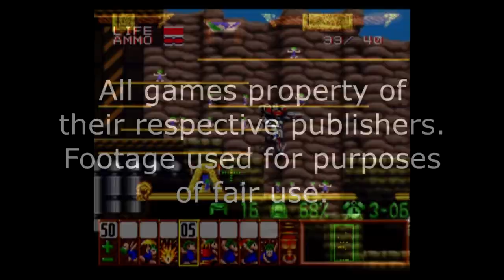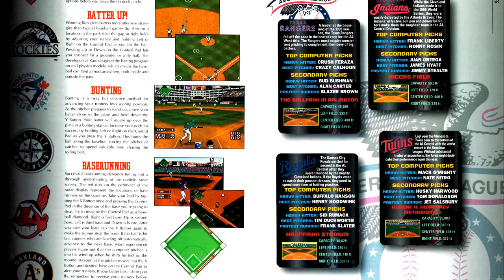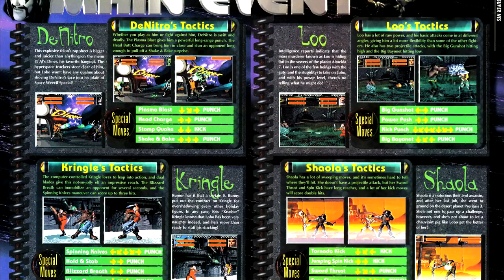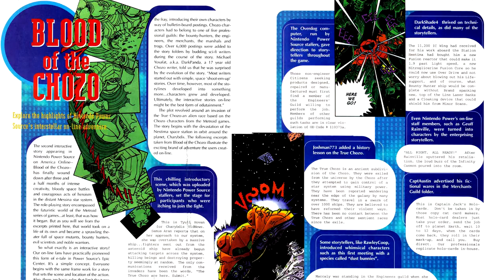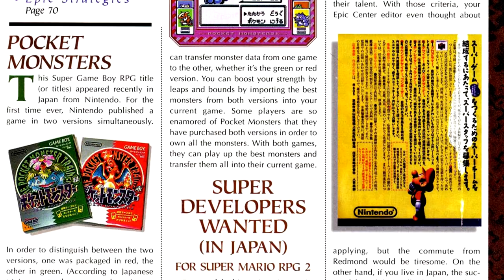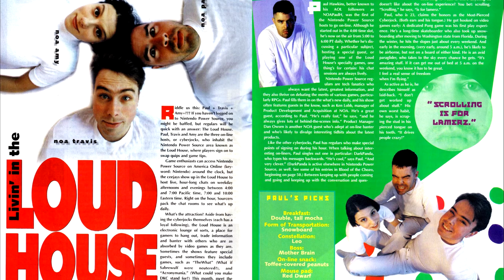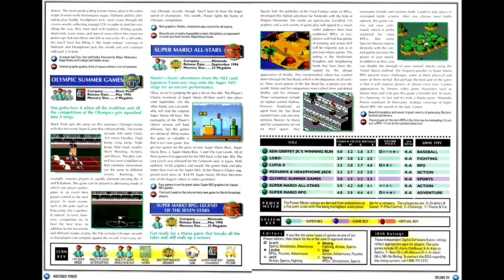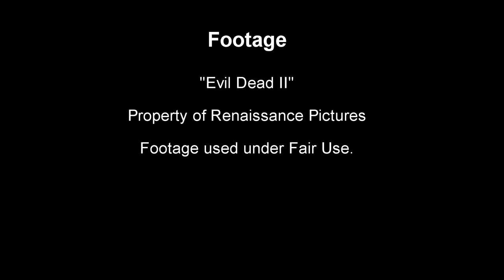Nintendo Power Retrospectives: Part 111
We've reached the end of Nintendo Power's 8th year, and with it the 8th Nintendo Power Award winners!

00:00 Start
01:09 Cover
01:21 Letters
02:03 Power Charts
02:29 Ken Griffey Jr.'s Winning Run (Previously Reviewed)
02:49 Mission: Impossible N64 Preview
04:01 Mohawk and Headphone Jack
05:42 Lobo (Cancelled)
06:17 Nintendo Power Awards Results
07:32 Classified Information
07:46 Blood of the Chozo
08:02 College Slam Cheats
08:12 Epic Center News (feat. Pokemon)
08:33 Super Mario RPG
08:40 Lufia II
11:26 Breath of Fire
11:37 The Loud House Nintendo Show
13:24 '96 Summer Olympic Games (GB)
14:19 Counselor's Corner
14:33 Mario All-stars Revisited
14:47 Now Playing
14:50 Pak Watch
15:10 Final Thoughts